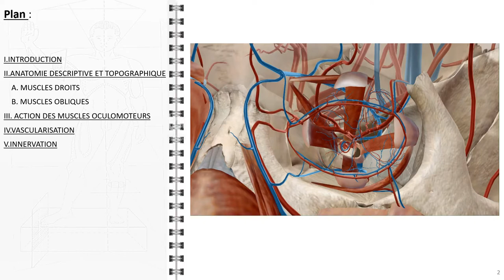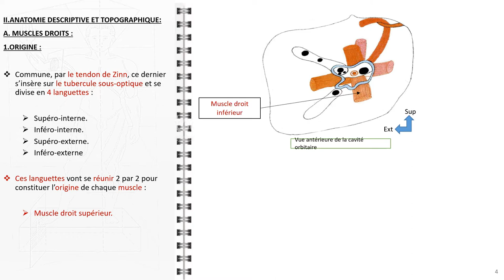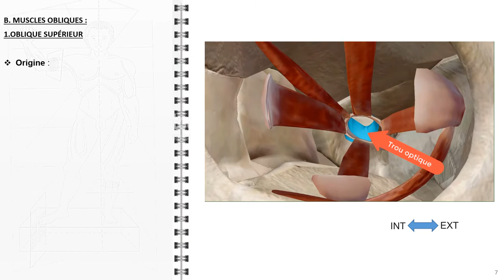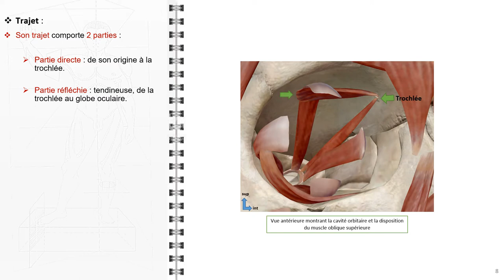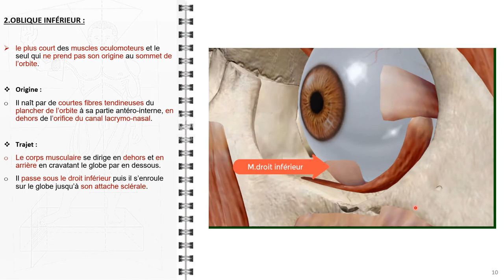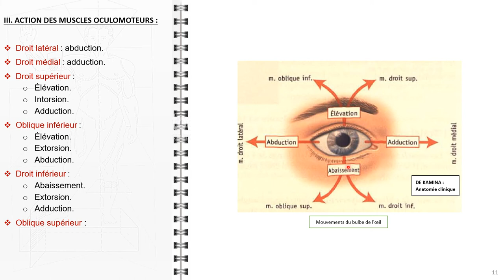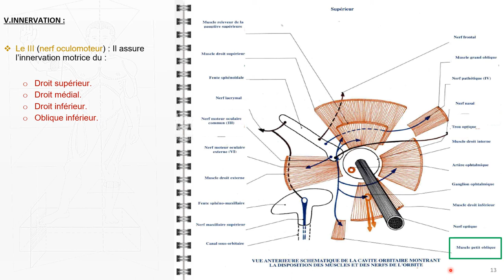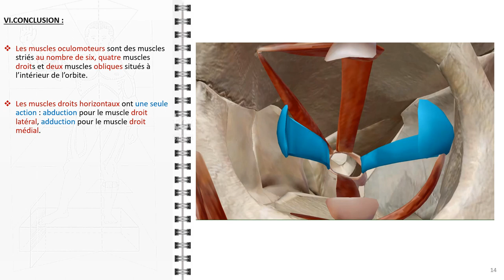ANATOMIE FMPM ANATOMIE DES MUSCLES OCULOMOTEURS